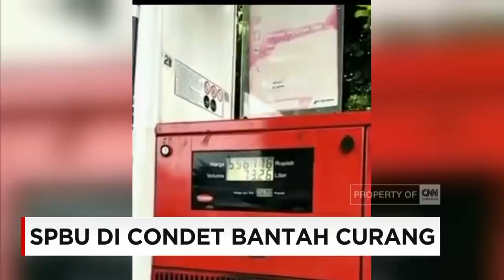SPBU Condet Bantah Curang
Pihak SPBU di Condet, Jakarta Timur, yang menjadi viral karena diduga melakukan kecurangan saat pengisian bahan bakar minyak, menyampaikan bantahan. Meski masih disegel, tera mesin dispenser Pertalite yang diperiksa ulang, dipastikan dalam keadaan baik.

Like & Follow Facebook:
CNN Indonesia

cnnindonesia